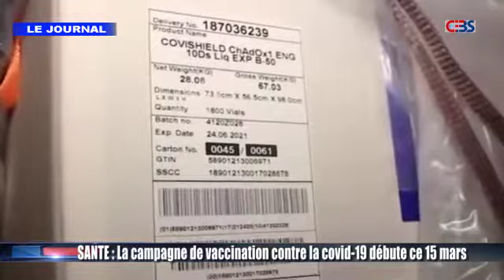Toutes les informations de la RDC du jeudi 11 mars 2021(Journal télévisé de Cebs)